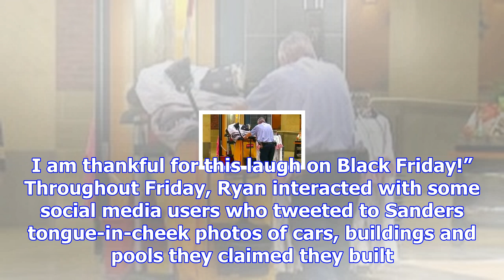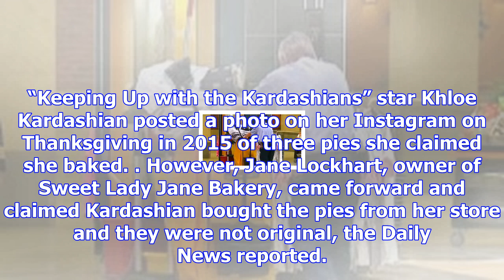Sarah sanders embroiled in pecan pie debate on twitter with white house reporter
Press secretary Sarah Sanders is standing by her pie after many Twitter users were taken by surprise...